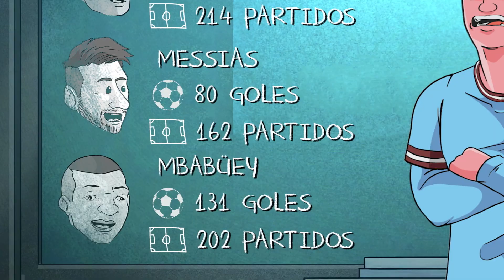El único delantero en la historia que ha sido mejor que Haaland a su edad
¡LOS NÚMEROS DE HAALAND SON IMPRESIONANTES!
¡Pero ya hubo una leyenda que ha superado sus números!